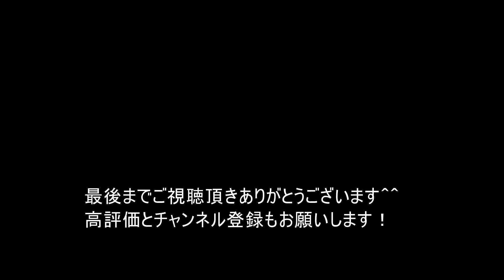XR80を魔改造してミニトライアルバイクに改造した結果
魔改造XR80ついに走行動画です。
12月のみにばいぱにっくエンデューロに出場するために作りました。
ベースはXR80ｓ走行動画は100エンジンですが現在は80ｃｃに積み替えました。
性能的にカブと比べると少し戦闘力高いですがさほど行ける場所が変わるほどではありませんでした。
次回12月のみにばいぱにっくは250台以上のエントリーがあるみたいでとても盛り上がっています！

ステッカーの販売始めました！

★好きな動画チャンネル GUNMA-17・まーさんガレージ　くっすんガレージ Grind Hard Plumbing Co　rather B welding